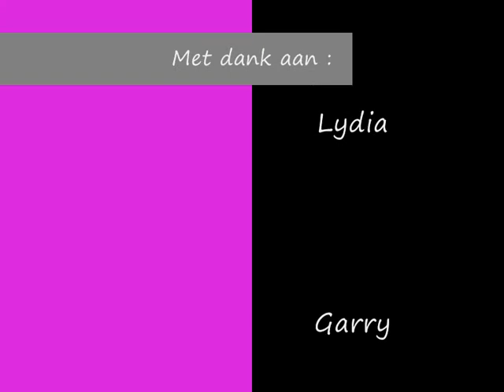Dansgroep Reflection , in het kort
Een ontmoeting met dansgroep reflection : een paar korte fragmentjes.